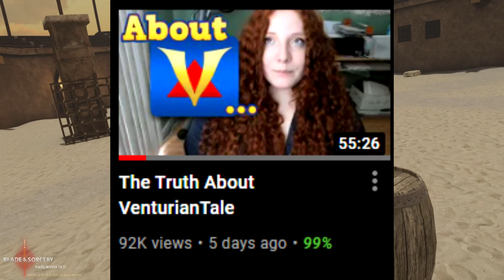VenturianTale Drama:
Religion may be good in some circumstances, but for people like Jordon and Isaac, it makes them to grow up to be assholes.

Also what a great thumbnail frame I got for this video lmao

I have a twitter, I probably will use it, actually I will for posting shit that won't go in discord

Join my steam group if you wanna talk with me as well :)